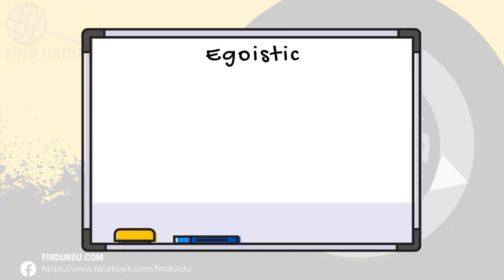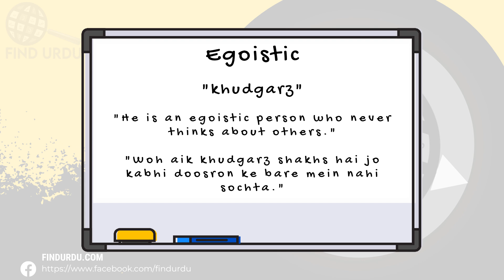Egoistic Meaning in Urdu |'Egoistic Ka Kia Matlab Hota Hai'| Urdu/Hindi Explanation Included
In this video, we will delve into the meaning of the word "Egoistic" in Urdu. We will explore the different ways in which the word is used, and what it means to be truly Egoistic. From its origins to its usage, we will cover the many nuances of the word "Egoistic." Whether you're a native Urdu speaker or simply looking to improve your English language skills, this video is perfect for you! So be sure to watch to learn more about the meaning of "Egoistic" in Urdu.